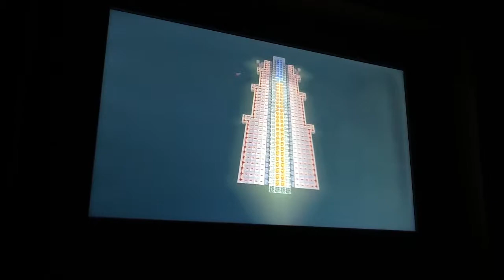Minecraft Xbox; wierd rectangle thing with LAVA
What my brother made..